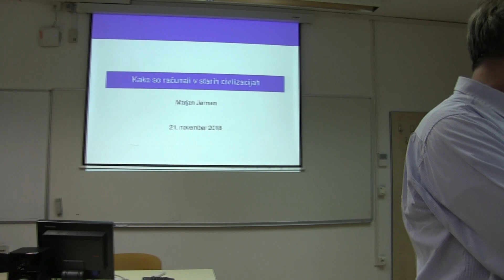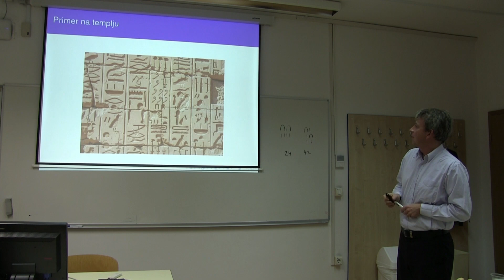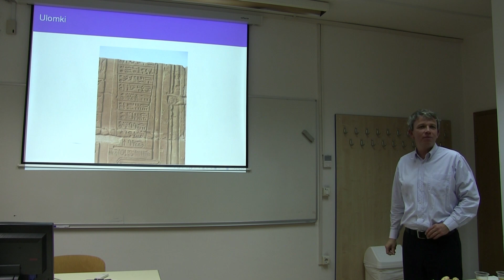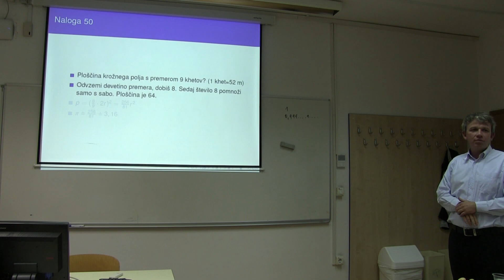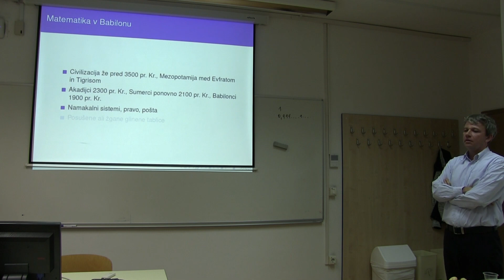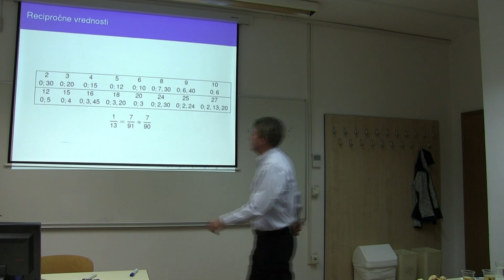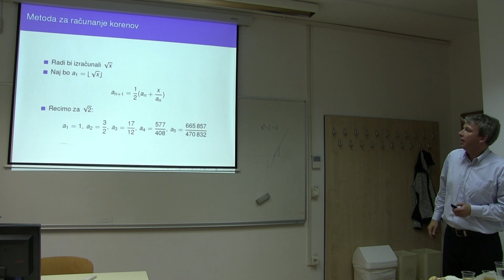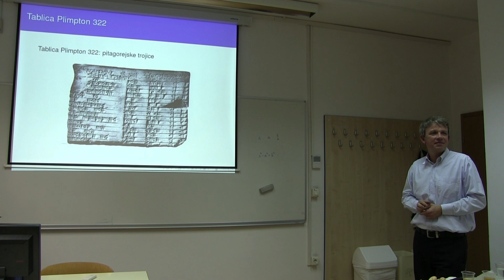FAMNITovi izleti v matematično vesolje - Računanje v starih civilizacijah, dr. Marjan Jerman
Računanje v starih civilizacijah
Dr. Marjan Jerman, UL FMF in UP FAMNIT
FAMNITovi Izleti v matematično vesolje, 21. november 2018

Povzetek predavanja:
Ko v naši civilizaciji učimo otroke osnovne računske operacije, se sploh ne zavedamo, koliko izjemnih idej je za na videz enostavnim zapisom števil in računanjem z njimi. Lep primer so že rimske številke, s katerimi je težko napisati velika števila, deljenje pa je praktično nemogoče. Na predavanju bom predstavil nekaj osnovnih idej, ki pokažejo izjemno matematično ozadje v primeru egipčanske in babilonske notacije števil.

O predavatelju:
Marjan Jerman je študiral teoretično matematiko in doktoriral leta 2003 na področju urejenih algebrskih struktur. Je področni urednik Preseka in član uredniškega odbora Matematike v šoli. Poleg teoretične matematike (linearna algebra in urejene algebrske strukture) ga zelo zanima tudi popularizacija matematike, poučevanje in zgodovina matematike. Je soavtor učnega načrta za pouk matematike v gimnazijah.